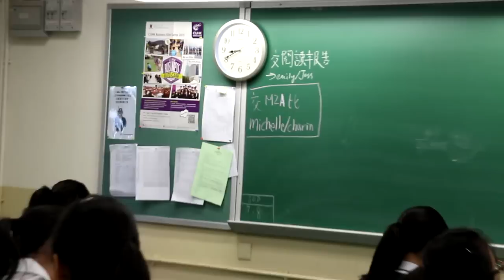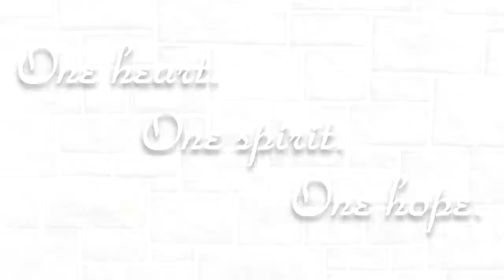Belilios Public School 125th Anniversary Open Days - Cordialis